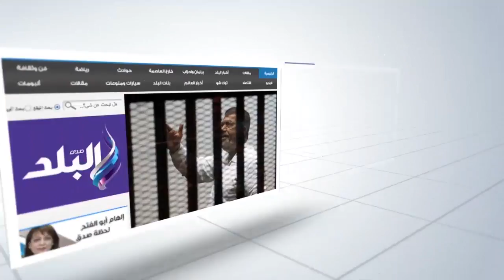صدى البلد | افتتاح ملتقى اليابان للصناعات الغذائية فى مصر برعاية كليوباترا